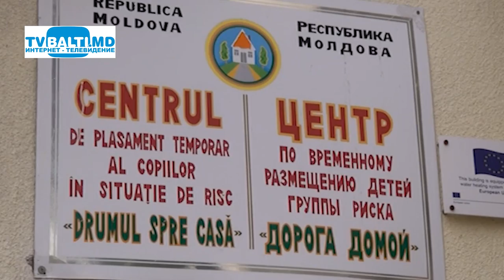Новый год в "Друмул спре касэ"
Новый год в центре"Друмул спре касэ". (27 декабря 2014 год)